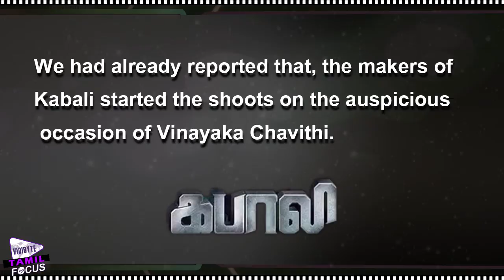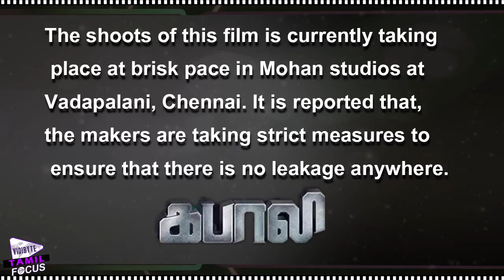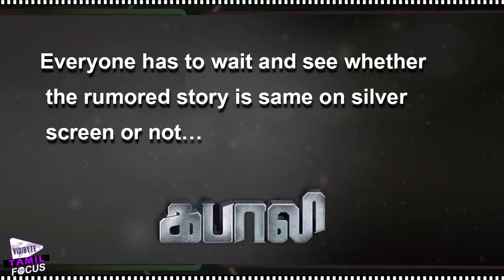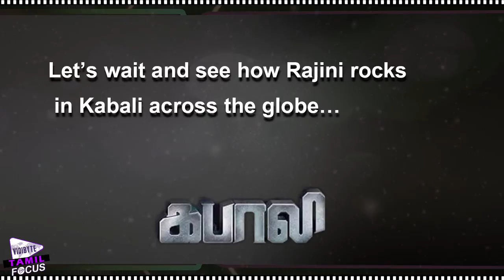Shocking : RajiniKanth's ‘Kabali’ Tamil Movie Story Leaked..!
We are updating each and every piece of information that we get about ‘Kabali’.

Story of Kabali is rumored as, a Chennai based don Kabaliswaran saves Tamilians who was troubled by some bad elements in Malaysia. Everyone has to wait and see whether the rumored story is same on silver screen or not…